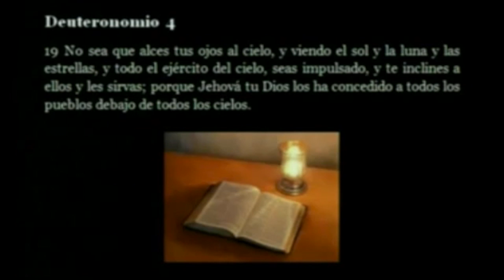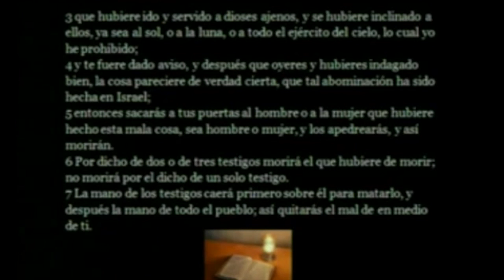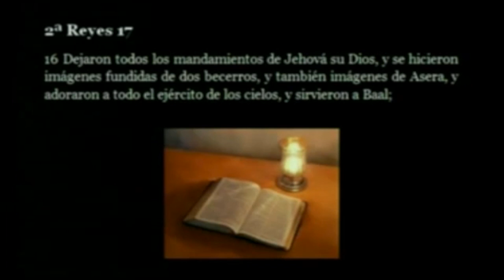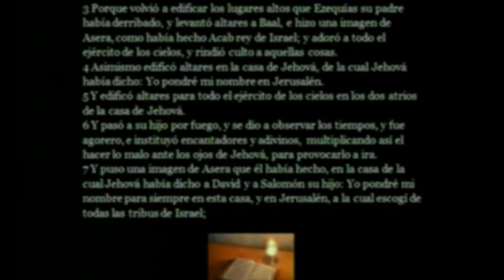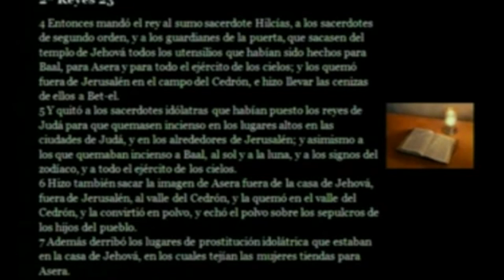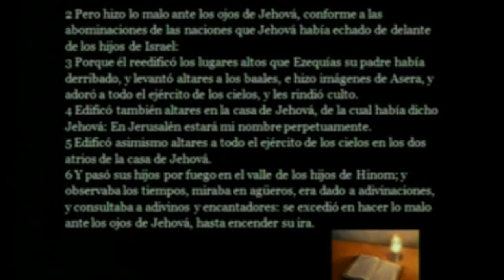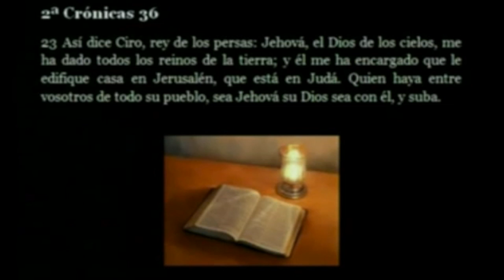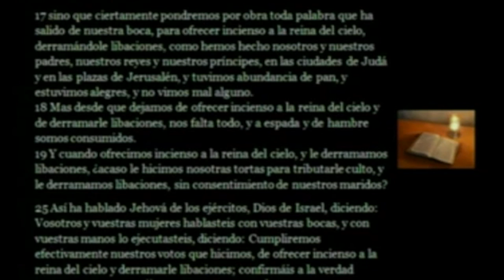LA ASTROLOGÍA Y EL CATOLICISMO 12 portales dimensionales